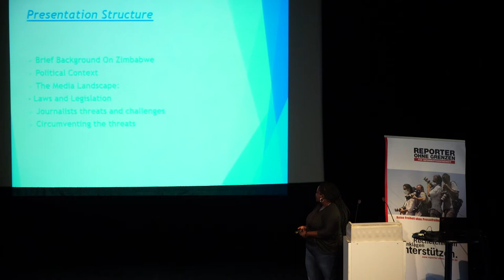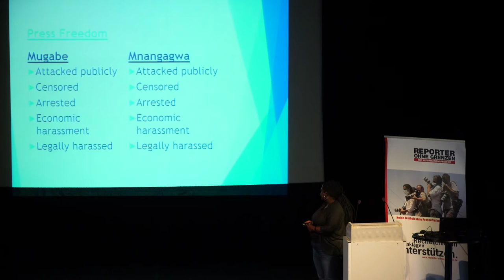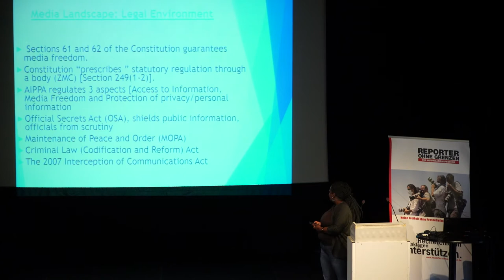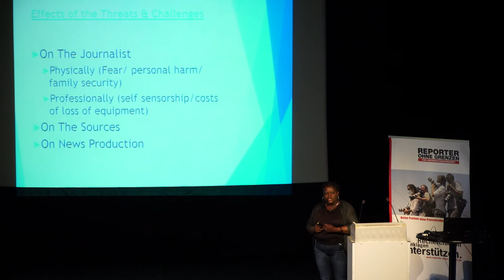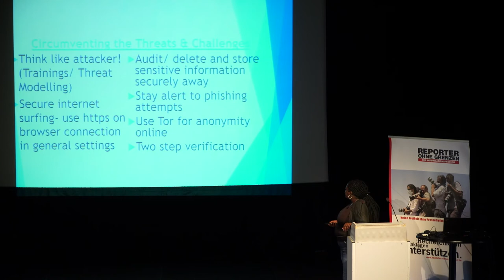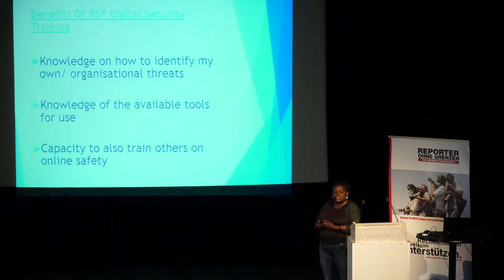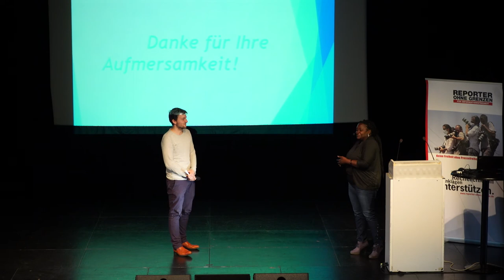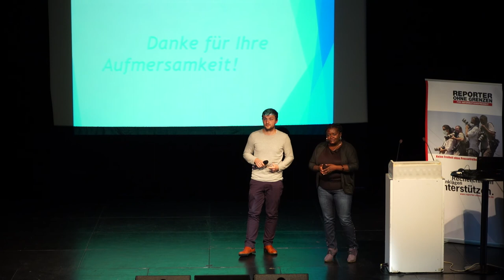OnlineSafety in Zimbabwe - Our fellow Sofia Mapuranga explains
Sofia Mapuranga is a freelance journalist from Zimbabwe. She participated in the Berlin scholarship program of Reporters without Borders and came to Berlin for four months to receive a training on digital security. Through the training, she learned to protect her personal data as well as her identity and therefore also her sources from hackers and the government. In her presentation, she focuses on online safety in Zimbabwe.
Reporters without Borders: Investigating, prosecuting, supporting - Reporters without Borders documents violations of freedom of the press and information worldwide and alerts the public when journalists and their employees are in danger. We are committed to greater security and better protection for journalists. We fight online and offline against censorship, against the use and export of surveillance technology and against restrictive media laws.
Sofia Mapuranga ist eine freie Journalistin aus Simbabwe. Sie hat am Berliner Stipendienprogramm von Reporter ohne Grenzen teilgenommen und ist für vier Monate nach Berlin gekommen, um sich zum Thema digitale Sicherheit schulen zu lassen. Durch das Training lernte sie ihre persönlichen Daten sowie ihre Identität und somit auch ihre Quellen vor Hackern und der Regierung zu schützen. In ihrer Präsentation beschäftigt sie sich mit der online Sicherheit in Simbabwe.